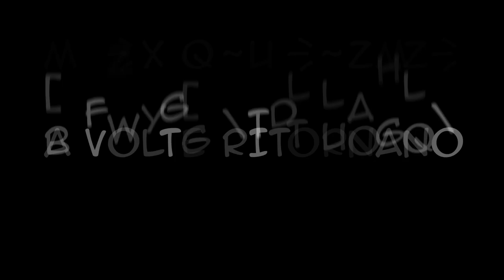A volte ritornano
A volte basta poco per trovarsi con la testa tra le nuvole...

Versione 2.0 del cortometraggio presentato da Daniele Zanini per Yes We Ten 2012.

Regia        Daniele Zanini
Riprese     Stefano Sgarbi
Aiuto         Barbara Maurizzi
Attore        Paolo Righini